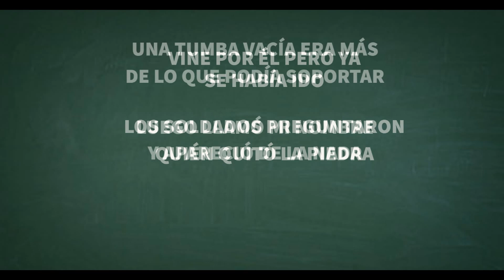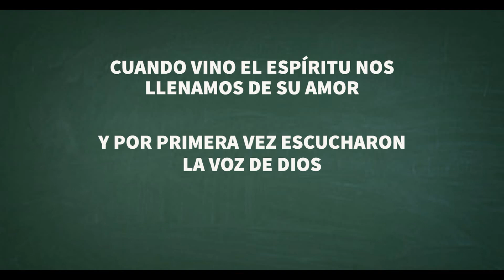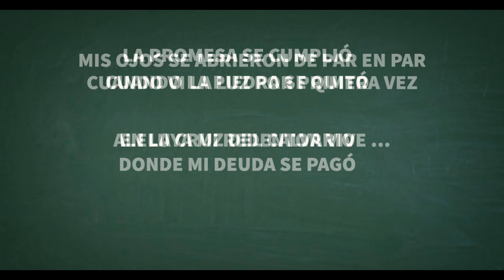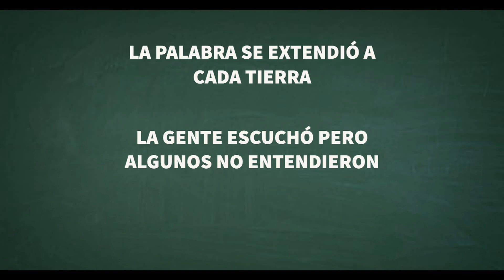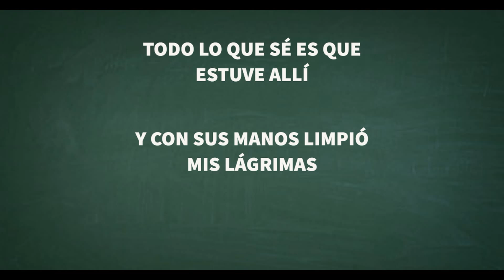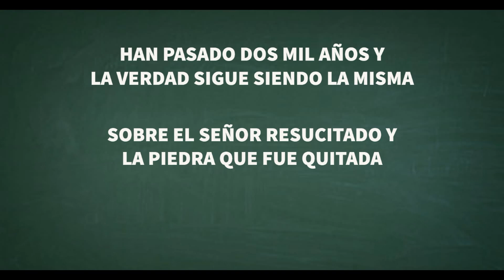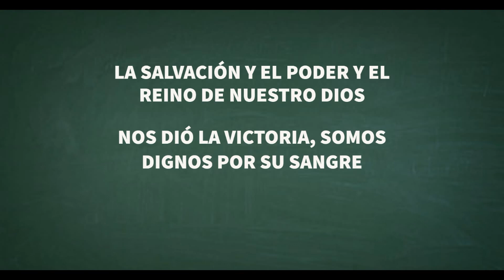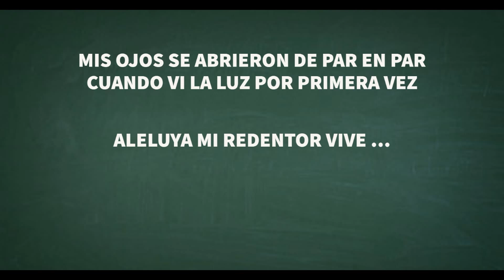LA PROMESA CUMPLIDA – UNA TUMBA VACÍA (¡Nueva canción solo para ti!)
¡A veces, lo que NO encuentras es incluso mejor de lo que esperabas encontrar!

¡Esta canción, escrita a partir del relato de un testigo ocular, detalla los eventos de la historia más grande jamás contada!

Si amas al Señor y quieres bendecir a alguien… ¡comparte esta canción con al menos 3 personas!

¡Dios lo bendiga!

"La Promesa Cumplida (Una Tumba Vacía)"

Referencia Bíblica: Marcos 16:4, Lucas 24:2, Hechos 1:3, Mateo 27:51, Marcos 15:38, Lucas 23:45

CCLI #7123745
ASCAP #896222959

Default Key: Am
Tempo: 134
Time Signature: 4/4
Length: 9:04

All of our Original Praise and Worships songs are available on SongSelect and are licensed for use by Churches Worldwide with CCLI (Christian Copyright Licensing International) and ASCAP (American Society of Composers and Publishers).

If you like this song would you consider forwarding it to your Worship Leader or Pastor and ask them to consider adding it to your Church’s Worship Song List?

Truth matters.

You can trust that our Songs are scripture-based and are Biblically, theologically and foundationally solid.

The message(s) in each song is Scripturally accurate and worthy of being a “stand-alone” sermon or teaching!

We are 100% Born-Again, Spirit-filled Christians and we do not support:

• the ecumenical One-World One-Church Movement,
• the teaching/appearance of Gold Dust or Angel’s Feathers in Church meetings,
• the false doctrine of “grave sucking” or gaining spiritual power by sleeping on top of the graves of dead people,
• the use of spirit tour guides, astral projections or other “strange fire” doctrines, or
• the beliefs, ideologies and heresies presented by many well-known mega “churches” and musical groups.

ALL of our Christian Praise and Worship Song Library is available on CCLI's Song Select in English and Spanish.

If you do not find the song that you are looking for, search and look for “Artist Name” = Steven A Wylie and/or “Catalog Name = Surrendered Heart Music”.

Spotify:   Search for “Jonni Believer”

Amazon Music:  Search for “Jonni Believer”

Hardcopy Books on Amazon and Kindle:  Search for “Dr. Steven A Wylie”

MORE ABOUT US:

(Who We Are): New Harvest Revival Center

(The Church is located in): Stockton, California

CCLI Song Select Search for “Songs by Steven A Wylie” or “Catalog by Surrendered Heart Music”

Thank you and God Bless You for your continuing Prayerful and Financial Support!